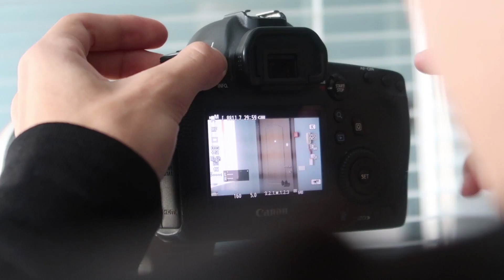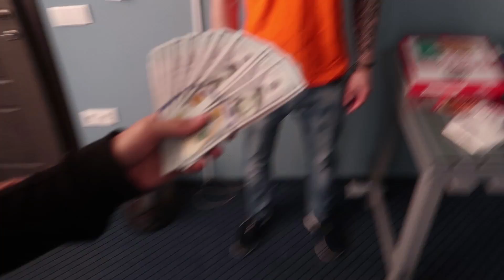ПОДАРИЛ 5000$ ДОСТАВЩИКУ ПИЦЦЫ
Мы насобирали 5000$  и решили порадовать, тех кто никогда не получал таких больших денег на работе. Это было очень приятно и здорово. Очень надеюсь на вашу поддержку, так как благодаря ей, мы можем снимать такого рода видео и радовать людей.

Привет дружище, меня зовут Влад, мне 21 и я люблю жизнь! так же люблю смеяться, дурачиться  и вытворять всякие безумные штуки, именно этим я и занимаюсь на своем канале!